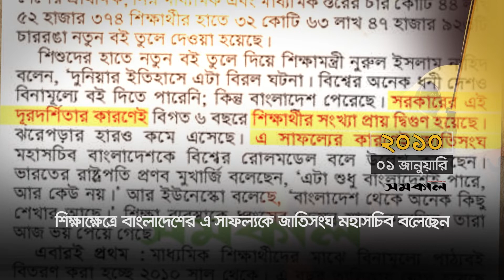শেখ হাসিনাঃ সোনার বাংলার রূপকার | Sheikh Hasina | News24